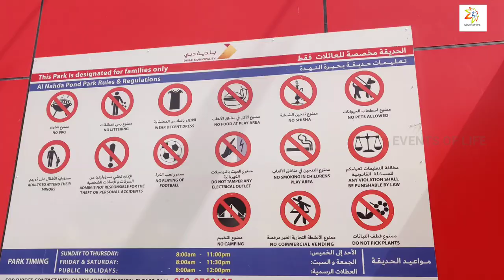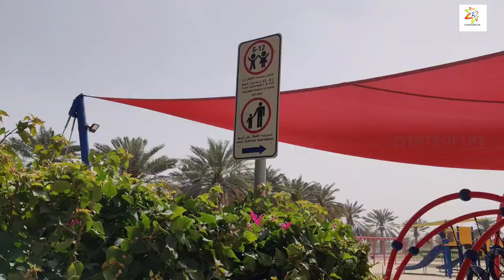POND PARK AL NAHDA DUBAI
AL NAHDA POND PARK IS A PEACEFUL PLACE TO SPEND TIME WITH YOUR KIDS AND FAMILY..
SPECIAL PLAYING AREA  FOR CHILDREN,
WAY FOR CYCLING,
WAY FOR JOGGING,
SPORT CARS AVAILABLE FOR RIDE,
SEATING FACILITIES AVAILABLE..

biryani book
Start reading it for free
Proverbs book